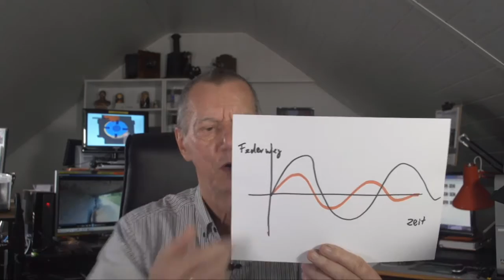Clip 122 Schwingungsdämpfung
Hier finden Sie etwa 80 Unterrichtsfilme Kfz-Technik von HATEE-Film, die nicht im KfzAusbildungskanal eingestellt werden.
Was versteht man unter Schwingungsdämpfung?